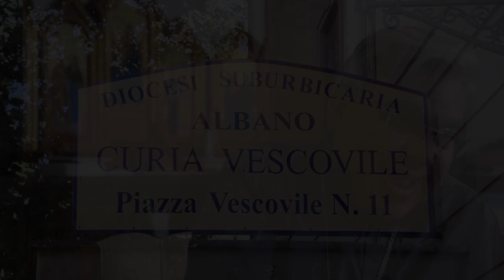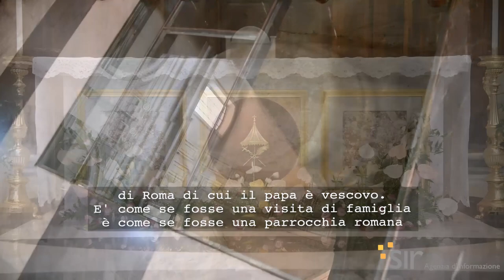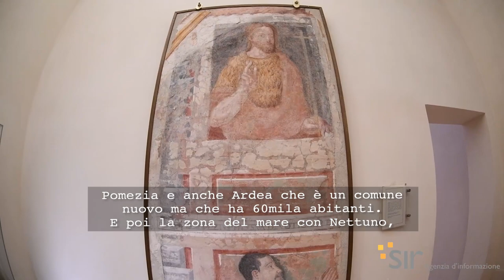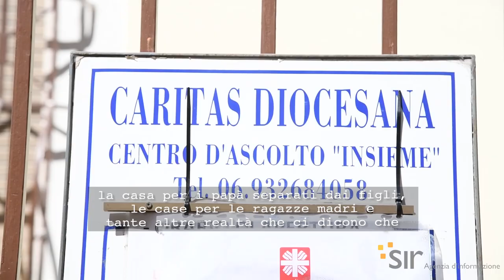Papa Francesco ad Albano. Mons. Semeraro: un legame tra diocesi suburbicaria e il papa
La visita di papa Francesco ad Albano Laziale nel pomeriggio del 21 settembre 2019, ha un qualcosa di straordinario in un luogo dove in passato i residenti erano più abituati all’abito bianco del pontefice.

Infatti da quando Castel Gandolfo non è più la residenza estiva del pontefice, anche Albano Laziale non ha più visto il papa da quelle parti, dopo che in passato da Paolo VI a Benedetto XVI, passando per Giovanni XXIII, tutti erano stati frequentemente da quelle parti, tanto che Giovanni Paolo II aveva fatto anche delle ordinazioni episcopali nella cattedrale di San Pancrazio.
“La festa di san Matteo, vocazionalmente, per papa Francesco è una data importante. Difatti il motto del suo stemma ‘Miserando atque eligendo’ fa riferimento al commento che fa san Beda sulla vocazione di Matteo”, le parole di mons. Marcello Semeraro che racconta al Sir i particolari di questo invito rivolto a papa Francesco, congiunzione tra l’anniversario della riapertura della cattedrale nel 2008 e la festa di san Matteo.